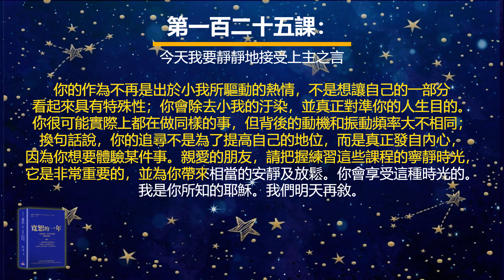耶穌釋義版的《寬恕的一年》之第一百二十五課：今天我要靜靜地接受上主之言